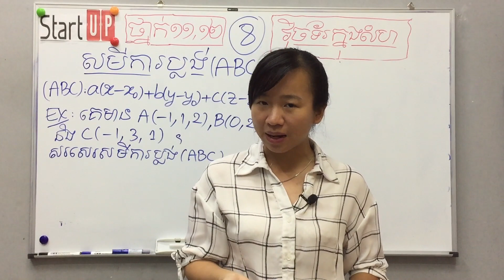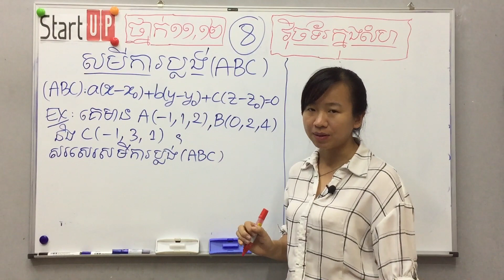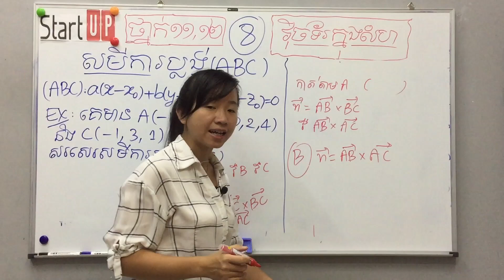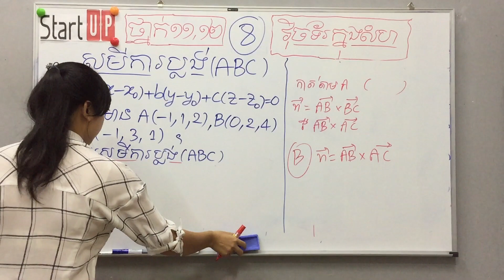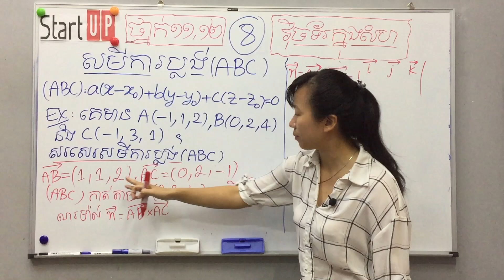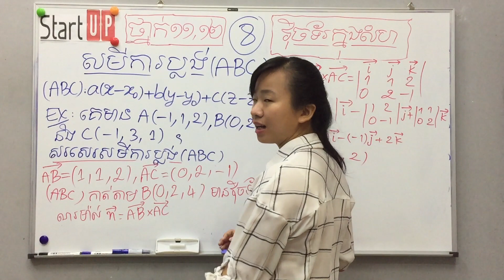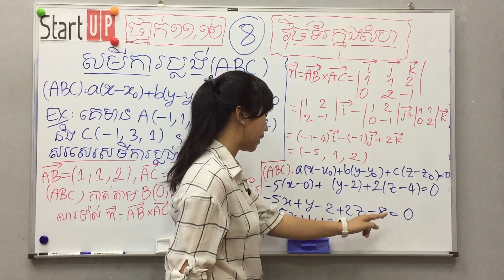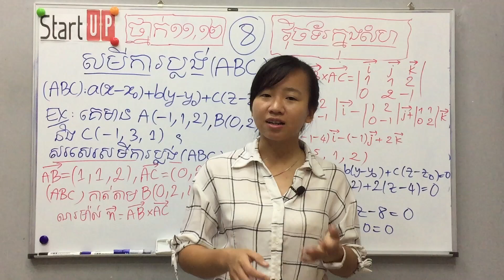គណិតវិទ្យា​ ថ្នាក់ទី​ ១១,១២​ វ៉ិចទ័រក្នុងលំហ (ភាគ8)​ សមីការប្លង់ (ABC) ងាយៗ By Rachana Kim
ទំនាក់ទំនងបង្វឹក​